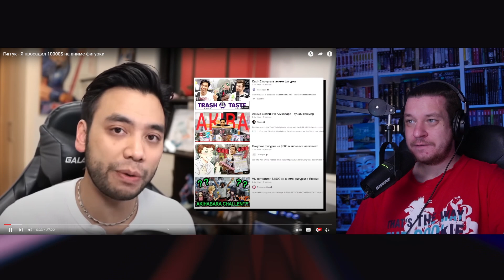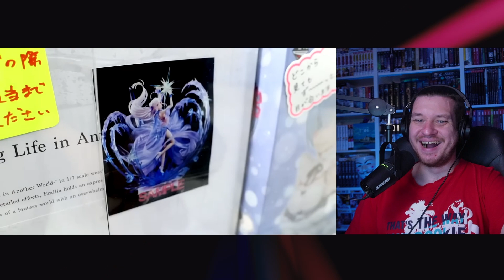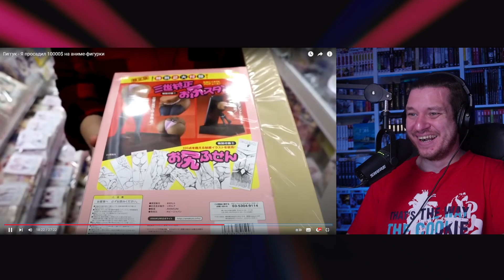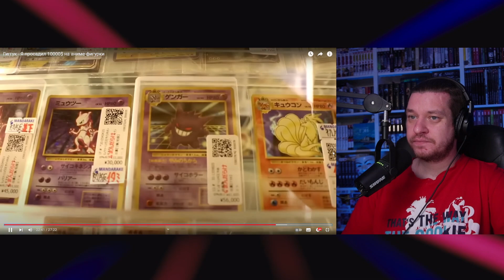Гиггук - Я просадил 10000$ на аниме-фигурки | РЕАЦИЯ НА ДЖО ШИЗО